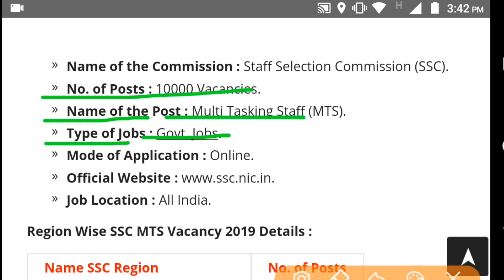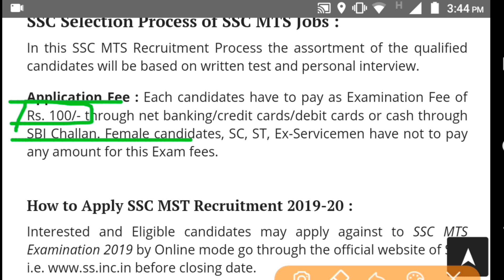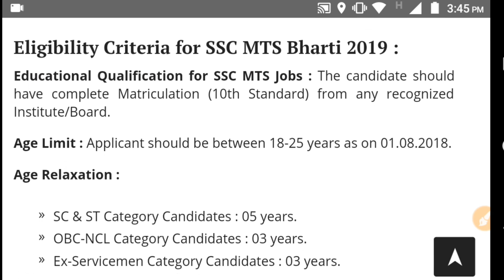SSC,MTS Recruitment 2019-20 | 10,000 Multi Tasking Staff (MTS) Vacancy – Apply Online.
About video,

in this video in am discursion about SSC MTS Recruitment 2019-20 | 10,000 Multi Tasking Staff (MTS) Vacancy 2019.

Tags,
ssc recruitment 2019,ssc recruitment 10000 post, job in assam 2019,ssc cgl exam,apsc
Also Useful For the Candidates appearing for the posts of LIBRARY INFORMATION ASSISTANT,TECHNICAL ASSISTANT,STENOGRAPHER GRADE-II,FOREST GUARD, FORESTER GRADE-I,AFPF CONSTABLE,ASSAM POLICE CONSTABLE,ssc cgl exam,apsc

Credits:All Information are taken from various sources on Internet.So all credits are goes to google honours.